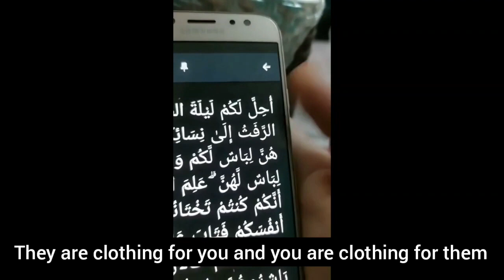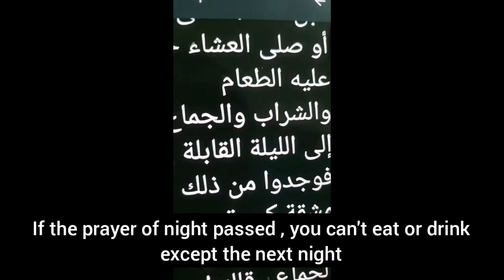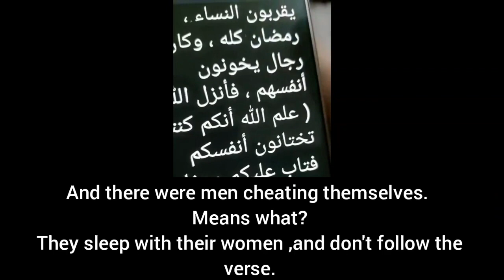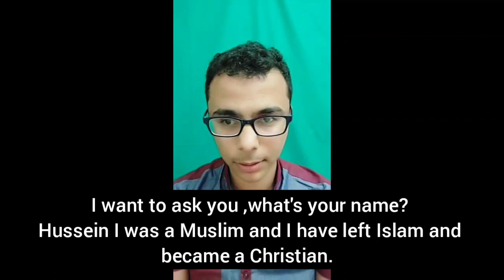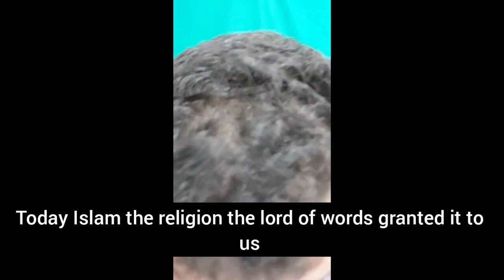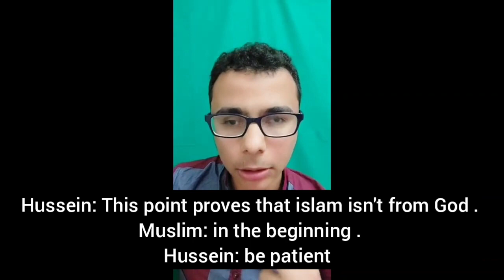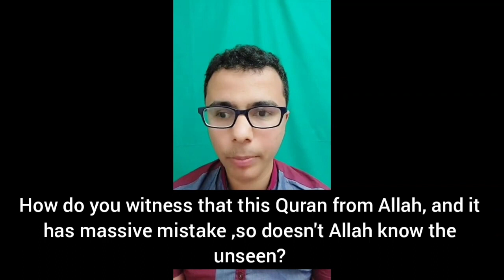Muslim shocked by Allah who don't know the unseen